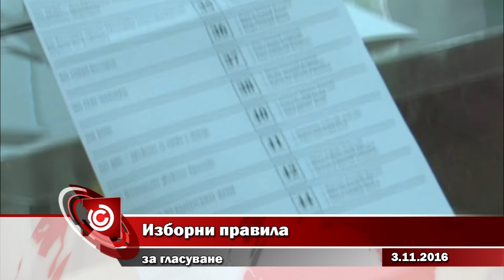Изборни правила - за гласуване